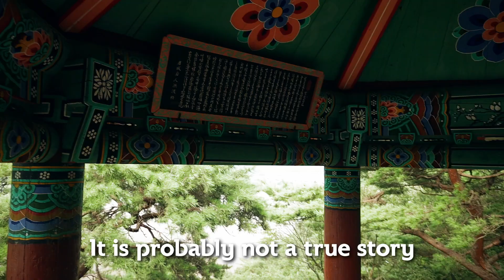Aesthetic Ancient Korean Village | Buyeo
Hey guys,

Today we are exploring the historic Korean Baekje county of Buyeo. This is a more simple vlog where we walk through some of the beautiful historic places , I hope you enjoy this aesthetic vlog.